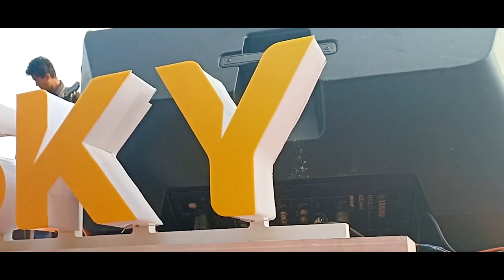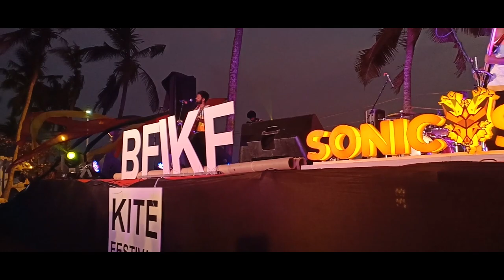BFIKF - Kite festival 2019 | Kerala's largest kite festival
Barrier Free International Kite Festival 2019 was held on 27th & 28th April at Kovalam beach, Trivandrum. More than 40 international kite flyers and 6 musical bands held the show. It is India's only inclusive and disabled friendly kite fest to raise awareness around the lack of accessibility in public places like Kovalam beach and to increase the acceptance of children and persons with different abilities in public festivities.

Recommend in HD and headphones.

Shot by :  Akash JS
Edited by : Jeffrey J